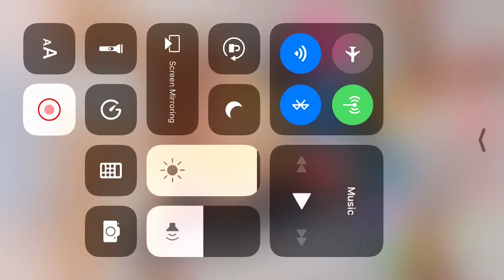My brookheaven keeps doing this...PLEASE HELP ME!!